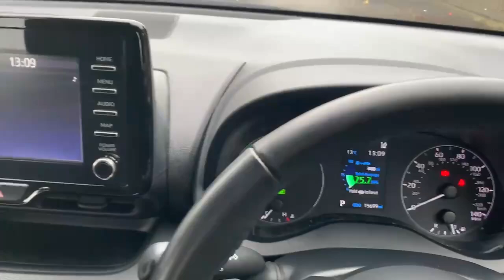YP72ZGK TOYOTA YARIS ICON FHEV BRONZE 2022, TOYOTA BURROWS ROTHERHAM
2022 TOYOTA YARIS ICON FHEV HATCHBACK PETROL/ELECTRIC, in BRONZE